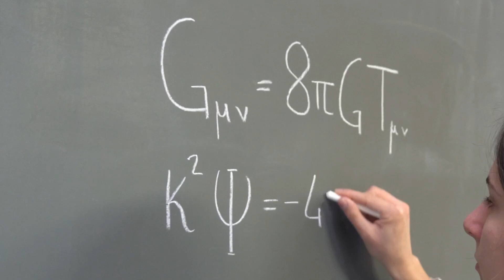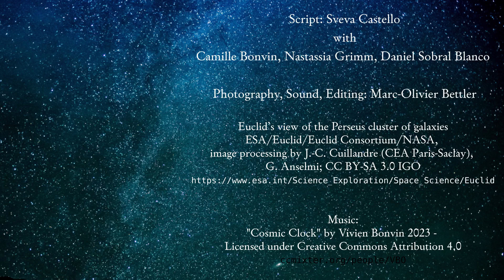Welcome to my channel!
I am a cosmologist and professor of theoretical physics at the University of Geneva. With this channel I aim at explaining, with my group, the topics of my research to the general public. I hope you will enjoy its content.